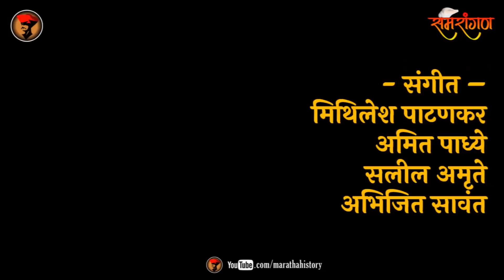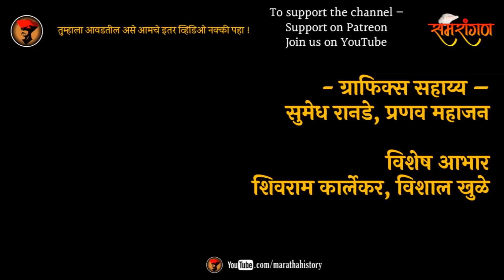समरांगण - शिवरायांची पहिली लढाई : खळद बेलसर - १६४८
शिवाजी महाराजांचे हिंदवी स्वराज्य आकार घेत होते. त्यांना रोखण्यासाठी विजापूर दरबाराने १६४८ मध्ये फत्तेखानाला स्वराज्यावर सोडले. महाराजांचे वय केवळ १८. तरी शिवाजी महाराज आणि त्यांच्या मावळे सवंगड्यांनी या फत्तेखानाचा सपाटून पराभव केला. समरांगण मालिकेत आज आपण पाहणार आहोत हिंदवी स्वराज्याची पहिली लढाई. फत्तेखानाचा पराभव.

२) आमचे पॅट्रिऑन होऊ शकता. भेट द्या ला आणि आपला पाठिंबा जाहीर करा.